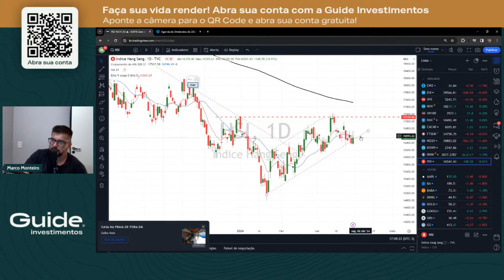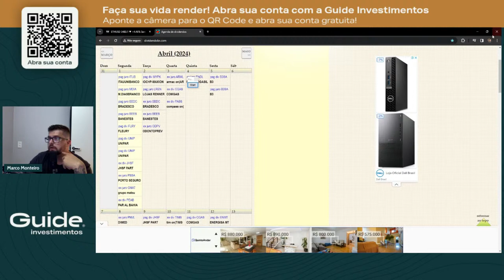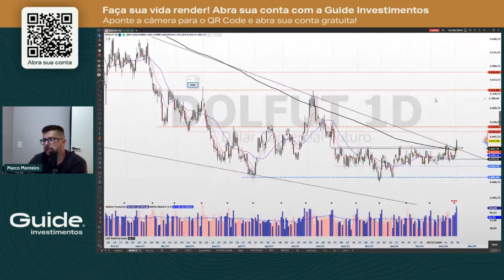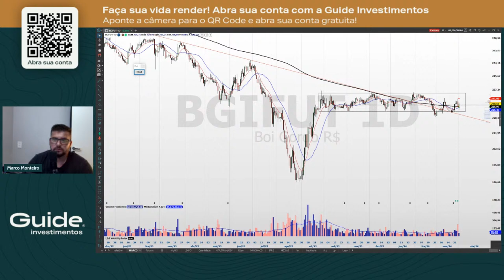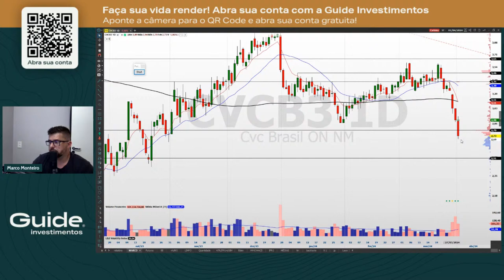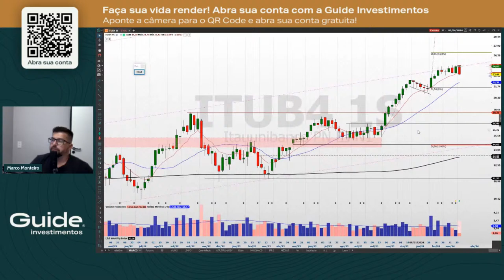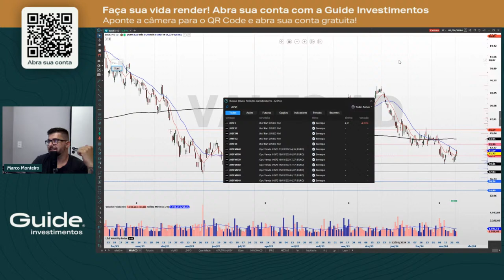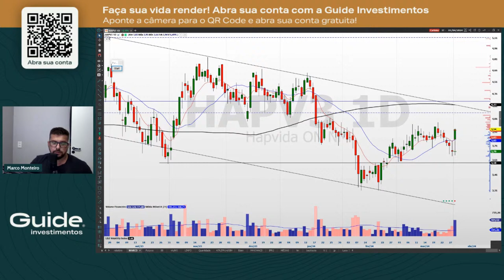Fechamento de Mercado com Marco Monteiro e Bruna Amalcaburio (01/04/2024)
O Fechamento de Mercado com Bruna Amalcaburio e Marco Monteiro é o resumo perfeito de tudo que aconteceu no pregão do dia.

Dois dos maiores traders do mercado te ajudam a entender tudo sobre os mercados de renda variável em menos de 1 hora.

De segunda à sexta, a partir das 18h, você tem um compromisso marcado com o fechamento de mercado da Guide Investimentos.